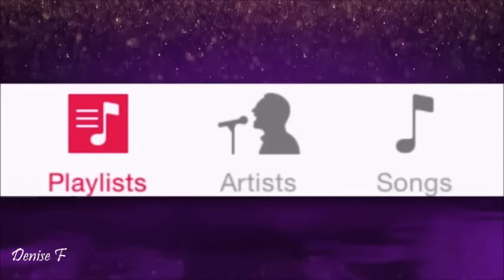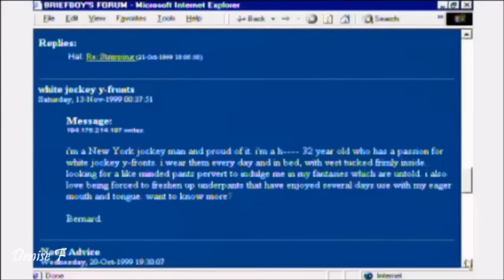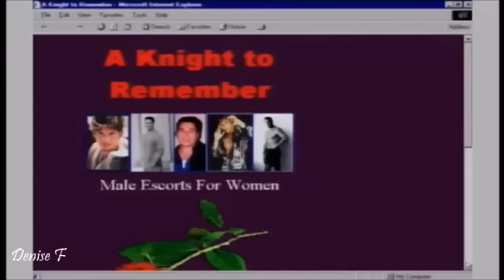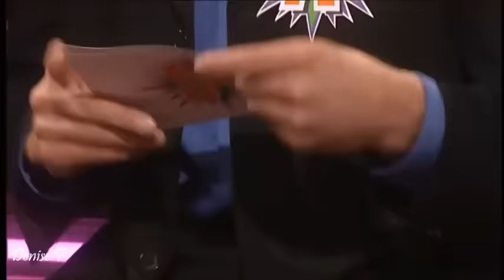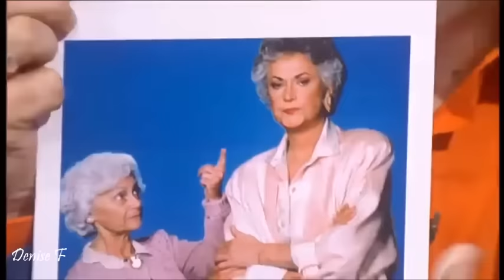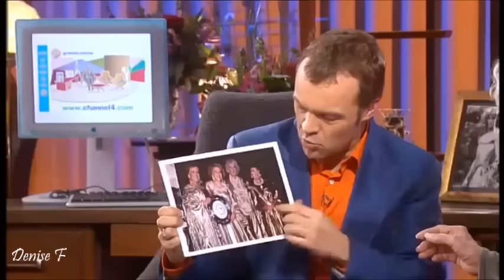Graham Norton Funniest Moments (Compilation 14)